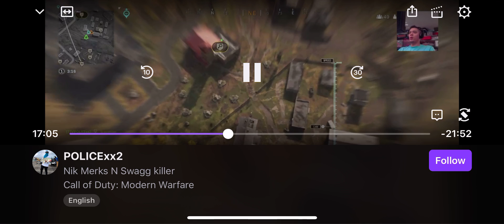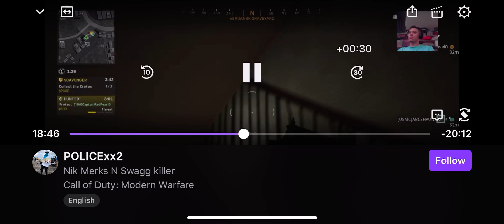Shotgun op 15 kills